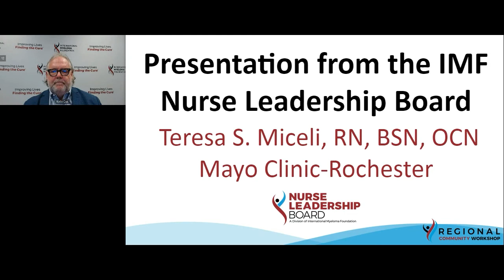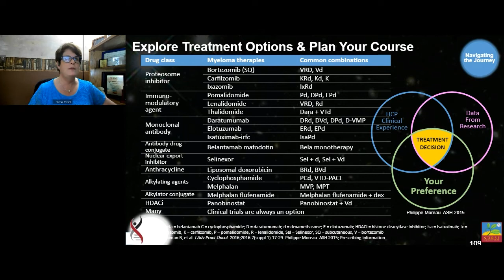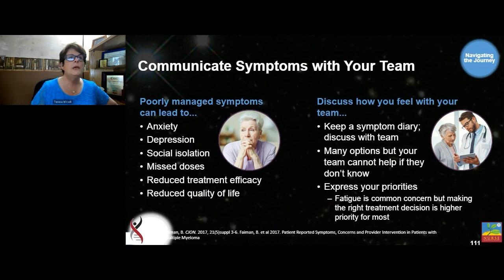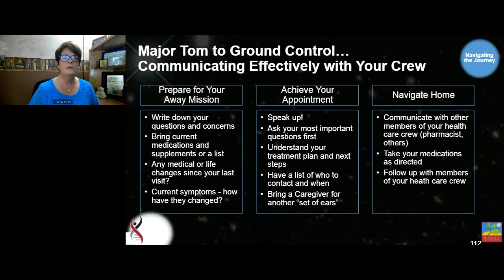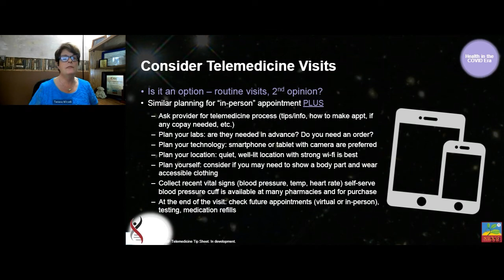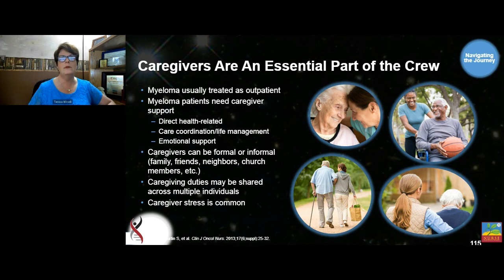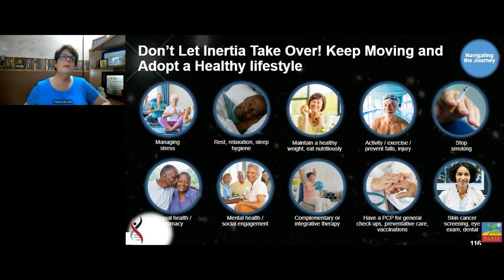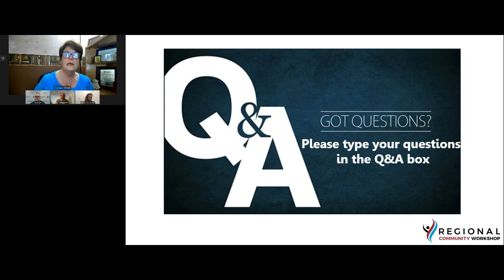Management Side Effects Symptoms RCW SD 2021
Teresa Miceli, Mayo Clinic Rochester, MN,  shares how to manage symptoms and side effects of Multiple Myeloma and its treatments.

This International Myeloma Foundation Regional Community Workshop is a virtual workshop, set in an engaging environment, that offers myeloma patients and caregivers up-to-the-minute information about multiple myeloma. Topics include an introduction to myeloma (Myeloma 101), upfront treatments at diagnosis, maintenance therapy, relapse information, and an update on clinical trials. Also, a member of the IMF Nurse Leadership Board will talk about managing side effects and symptoms of myeloma and treatments.

Category
Nonprofits & Activism
License